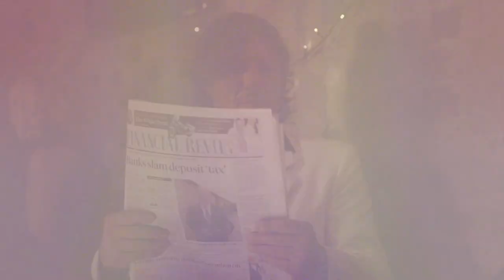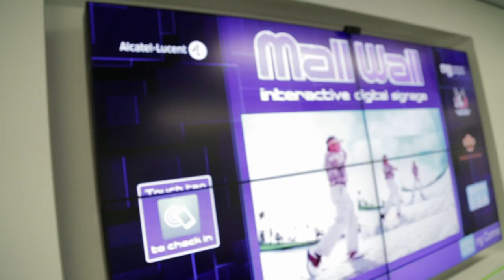The Delicatessen Showreel 2013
The Delicatessen is a boutique content marketing agency specialising in video. Building trusting relationships and improving brand positioning through beautiful, strategic and shareable videos is our specialty and passion.

We work with clients from a wide range of industries and budgets on promotional and corporate projects including:

• Event coverage
• Case studies
• Instructional videos
• Social sharing
• Branded video content
• Advertisements / TVCs